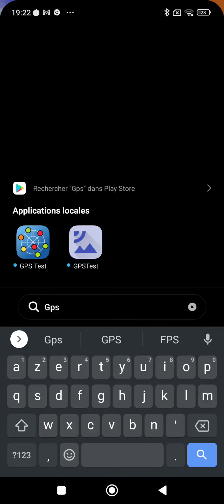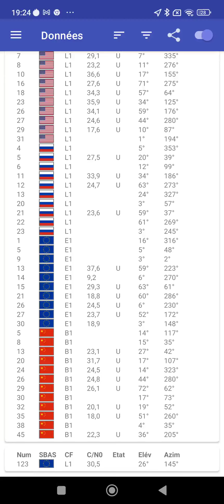gps rn11 pro